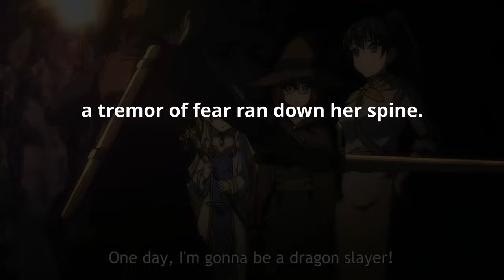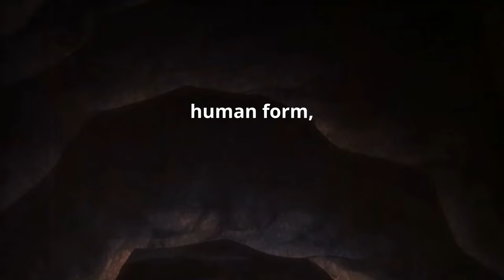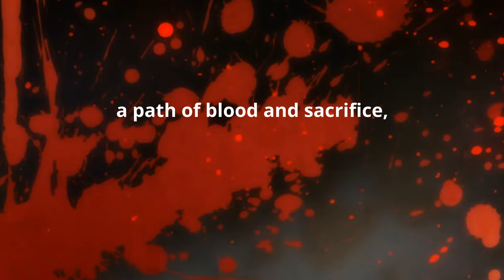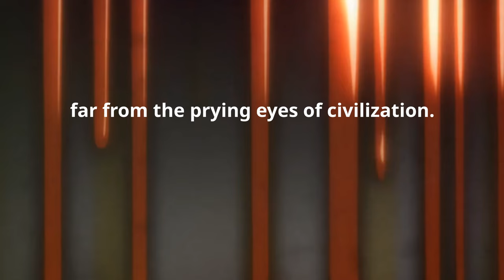Goblin Slayer Lore Unveiled: The Dark Depths of Darkest Dungeon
Dive into the dark fantasy realm of "Goblin's Bane" where Sister Elara, a novice healer, embarks on her first perilous quest to the Village of Oakhaven, plagued by a vicious goblin infestation. Follow her journey alongside a band of diverse adventurers, each bringing their unique skills and personalities to the fore as they face relentless goblin attacks. Witness Goblin Slayer Dungeon emergence of the enigmatic Goblin Slayer, a figure both feared and revered, whose ruthless methods in exterminating goblins leave the group conflicted. Explore the depths of vengeance, heroism, and the brutal realities of their world.

As Elara grapples with her fears and moral dilemmas, the video delves into the legends surrounding the Goblin Slayer—his tragic backstory, his brutal efficiency, and the heavy toll of his quest. Watch the tense interactions, the battle-worn companions, and the contrasting perceptions of the Slayer as either a necessary evil or a madman.

Experience the intensity of the battle scenes, the strategic cunning of the Goblin Slayer, and the emotional complexities of Elara's journey.
Immerse yourself in the dark fantasy anime "Goblin's Bane," where Sister Elara, a novice healer, embarks on her first perilous quest to the Village of Oakhaven, plagued by a vicious goblin infestation. Join her and a band of diverse adventurers, each with unique skills and personalities, as they face relentless goblin attacks. Discover the enigmatic Goblin Slayer Darkest Dungeon
00:02:45, a figure both feared and revered, whose ruthless methods of extermination leave the group conflicted.

Explore the depths of vengeance, heroism, and the brutal realities of their world as Elara grapples with her fears and moral dilemmas. Delve into the legends of the Goblin Slayer Darkest Dungeon
00:02:45—his tragic backstory, brutal efficiency, and the heavy toll of his quest. Witness tense interactions, battle-worn companions, and contrasting perceptions of the Slayer Darkest Dungeon
00:02:45 as a necessary evil or a madman.

Experience the intensity of battle scenes, the strategic cunning of the Goblin Slayer, and the emotional complexities of Elara's journey. Like and share this video to bring more epic fantasy tales to life!

OUTLINE:
00:00:00
The Blood-Soaked Charter
00:01:45
A Prayer for Dawn Goblin Slayer Darkest Dungeon
00:02:45
Baptism of Fire
00:03:49
Whispers of the Slayer
00:04:33
A Glimmer in the Abyss
00:05:37
The Slayer's Creed
00:06:31
Echoes of Carnage
00:07:25
The Weight of the World
00:07:59
A Moment of Respite
00:09:01
The Eternal March

Unveiling the Shadows: The Ultimate Anime Vampire Guide book Magic is Unleashed: The Strongest Race in Goblin Slayer Beyond Imagination: Unveiling Anime Dark Fantasy Origins The Ultimate Guide to Goblin Slayer Magic system Uncovering the Mysteries: How Does Leveling Really Work in Goblin Slayer? Goblin Slayer: Priestess' First kill Unveiling the mystery of goblins! Mythical Wars: Legendary Conflicts in Anime History Luck Based Powers: A Deep Dive into the Goblin Slayer Universe Goblin Slayer Unveiled: History Of The High Elf Archer Goblin Slayer: The Untold Origin of Goblins Goblin Slayer: How Do Goblins Reproduce? Journey Beyond Humanity: Goblins Unveiled! Beyond Humanity: The Supernatural Races in Goblin Slayer Beyond the Mainstream: Exploring the Realms of Underrated Isekai Anime Unlocking the Mysteries: Top 10 Secrets in Goblin Slayer Goblin Slayer: Is Sword Maiden a Virgin? Thrilling Anime Battles: Goblin Slayer Vs. Demon King Goblin Slayer Adventurer Ranks Goblin Slayer Anime Power Awakening Goblin Slayer Fate Of The Gods Goblin Slayer Fight Or Be Forgotten Battling Demons: The Hero of Our Time Confronts the Goblin Slayer The Only Thing They Fear Is Goblin Slayer